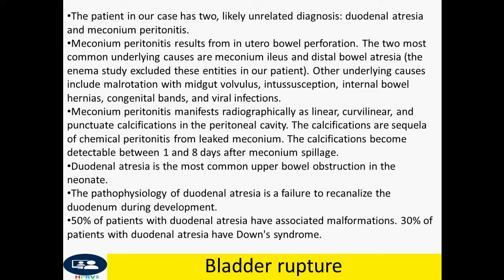Duodenal atresia and meconium peritonitis